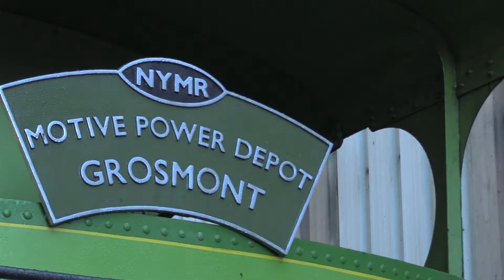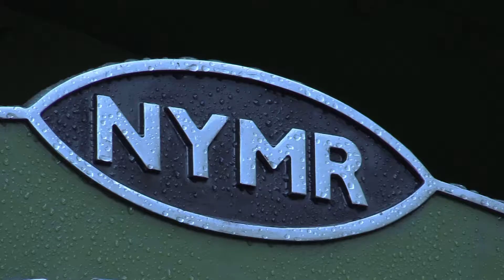MIT Best News Package